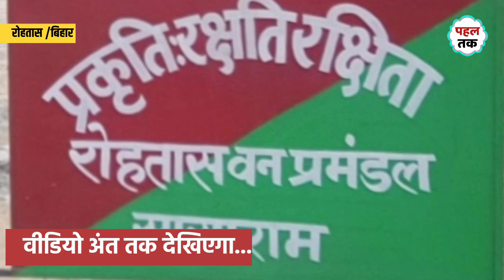Rohtas में दो दिनों का रेड अलर्ट, श्रद्धालुओ,सैलानियों को यहां नहीं जाने का चेतावनी जारी। Pahal Tak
रोहतास में श्रद्धालुओ,सैलानियों के लिए रेड अलर्ट,DFO की चेतावनी जारी,यहां भूलकर नहीं जाए।Pahal Tak